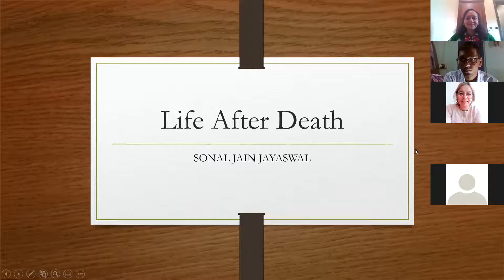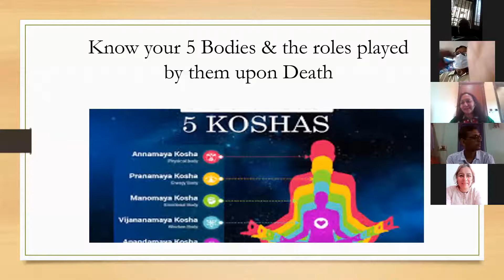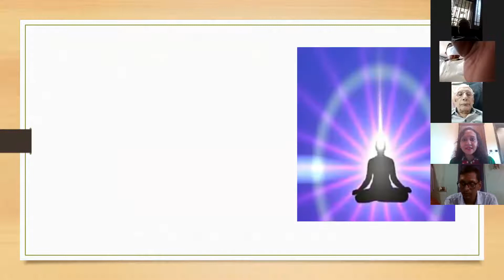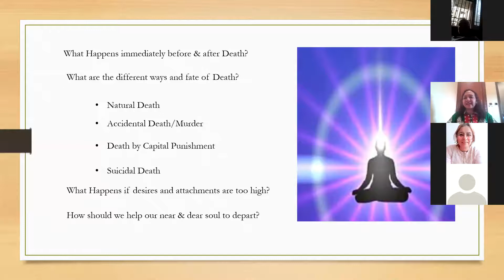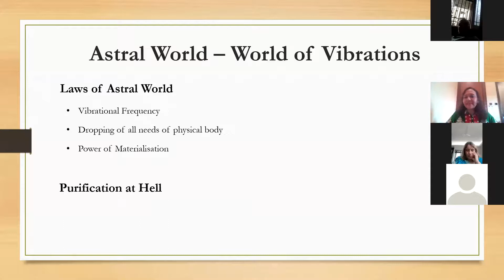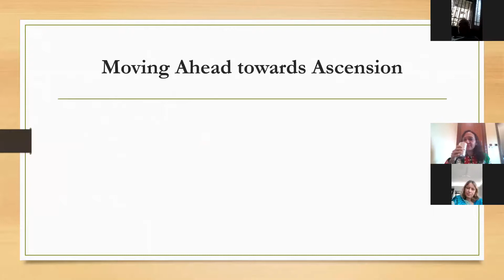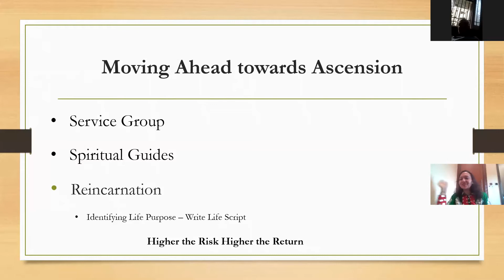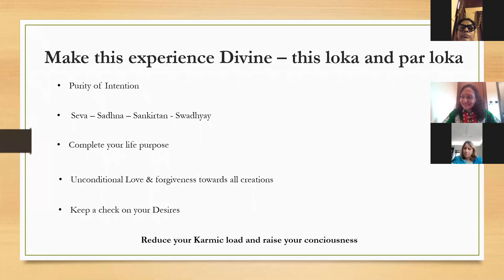Life After Death by Sonal Jain Jayaswal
A Journey into Life and Beyond...Life After Death by Sonal Jain Jayaswal
Sonal Jain Jayaswal is a spiritual and Wellness coach. Following her passion to help people to move forward in their path of Spiritual & Self Awakening, Sonal conducts innumerable motivational workshops and seminars for students, women and Corporates. Sonal was awarded as top 10 outstanding young Indian achiever in 2010 by JCI, India and had a monthly column in Economic Times all India edition as well as a weekly column in Lokmat times. During this pandemic period Sonal has boost the morale of thousands of people through innumerable zoom sessions for which she has been awarded as 'Exceptional Wellness Coach of the year and 'Global Chakra Princess'. Sonal is helping women through her focussed workshops on 'GarbhSankar' so that they can invoke and create divine babies in their womb. She is also determined to increase the Spiritual Quotient of today's youth by taking dedicated workshops in various institutions. These initiatives of Sonal is not only helping individuals to achieve a better quality life but also the world at large. Currently pursuing her doctorate Sonal is also writing a book on Spiritual Intelligence so that she can  positively influence lives of millions to help them achieve the Life of their Dreams.